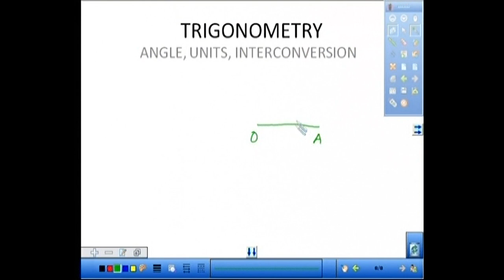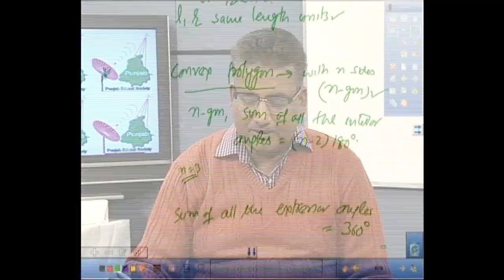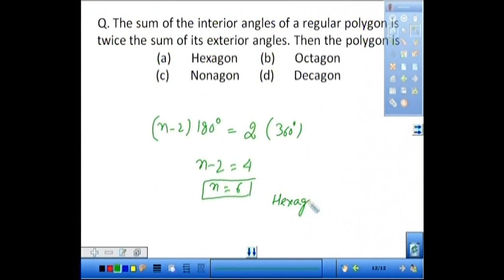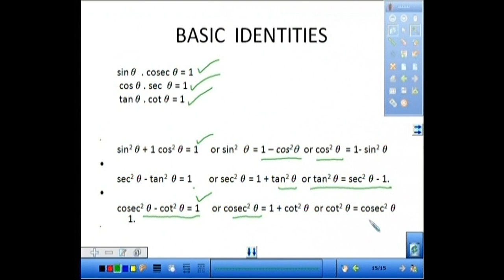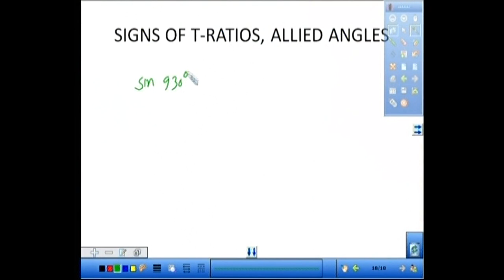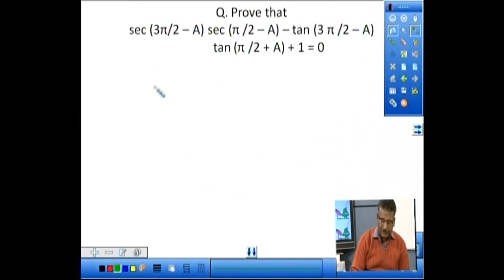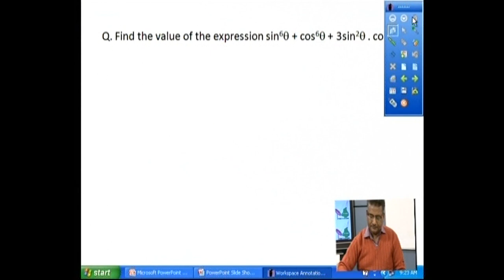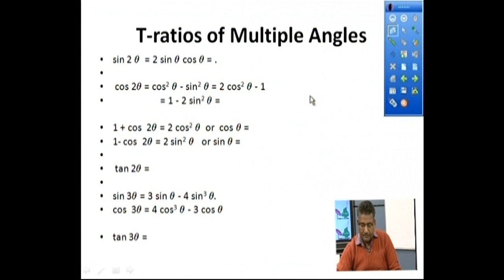CC JEE/NEET Maths Trignometric -I